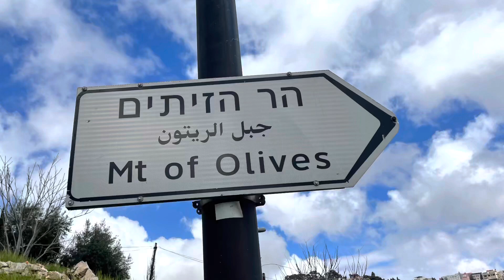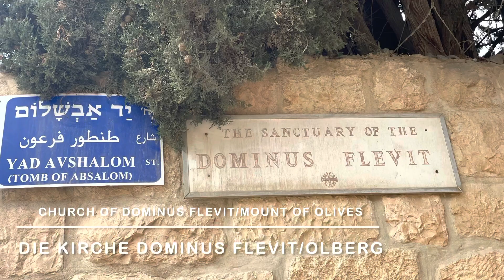9. HOLY LAND/ GARDEN OF GETHSEMANE